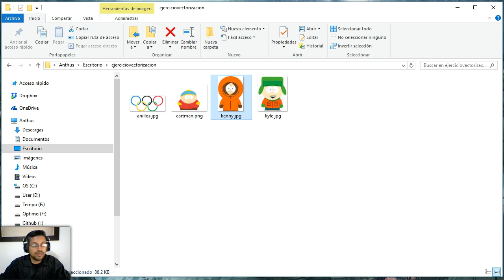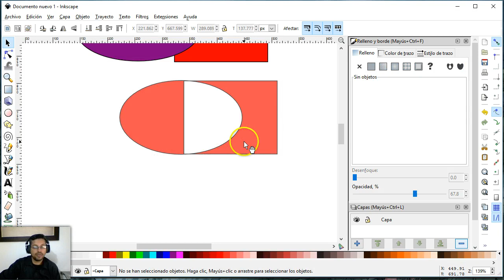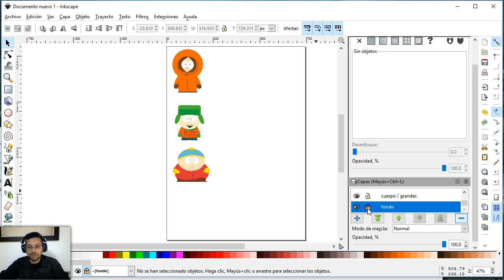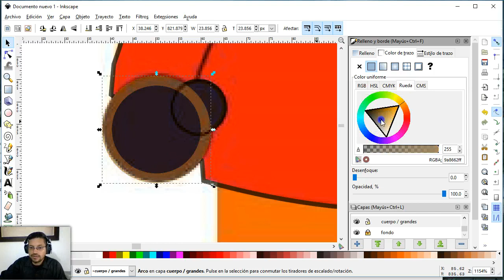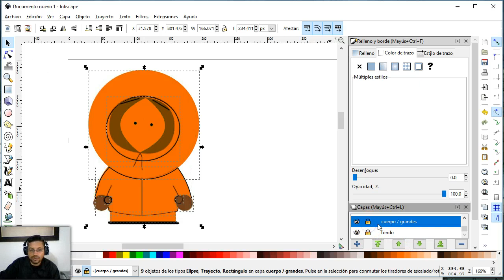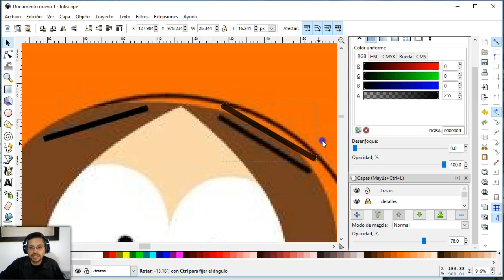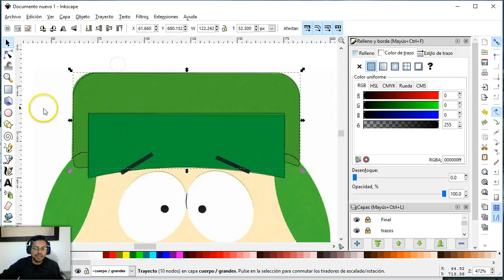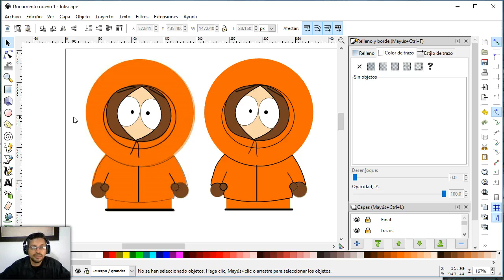Vectorización en Inkscape paso a paso para novatos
Proceso de calcado para vectorización de una imagen de mapas de bits (no proceso automático) usando las operaciones simples entre objetos, trucos y técnicas de uso recomendadas.